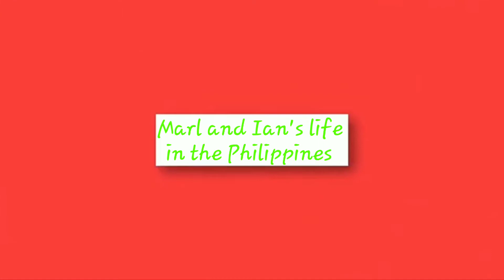Badiang National High School | First Alumni Homecoming 2016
First alumni Homecoming in our school @MarilynGultiano